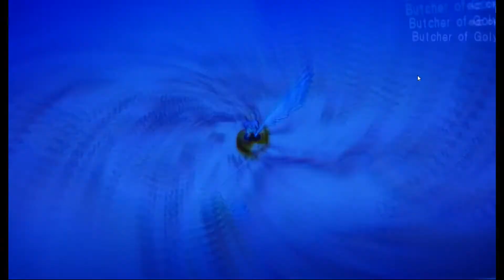[Soleil Levant] Tactics Ogre #20 - L'armée de prêtres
Une noble âme décide de se sacrifier, avec ses troupes de clercs, pour nous arrêter et permettre à un héros galgastani d'aller se mettre en sécurité. Une horreur de plus à mettre au crédit de cette guerre infâme dans laquelle nous nous sommes enfoncés...